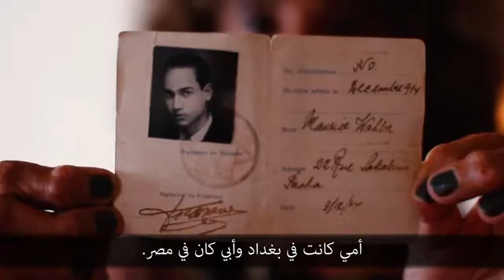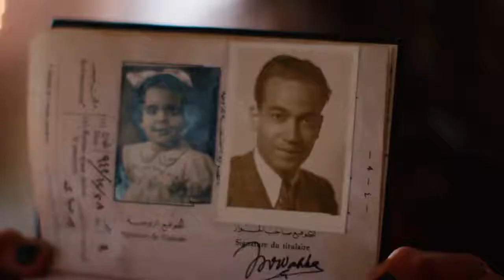My mother was from Iraq, My father from Egypt - Rachel's Story (Arabic subtitles)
Rachel Wahba was born in 1946. Her heritage is Egyptian-Iraqi, yet she was born in India, and grew up stateless in Japan. Rachel’s parents were both faced with challenges growing up in their home countries. Although Jews in Egypt and Iraq have a rich history, they were forced to live as second class citizens. Rachel’s father fled Egypt after Hitler’s “Mein Kampf” became a bestseller. Rachel’s mother lived through the Farhud which took place in Iraq, and fled the country shortly thereafter. Hear more about Rachel's journey in this film by The Mizrahi Project, presented by CUFI.